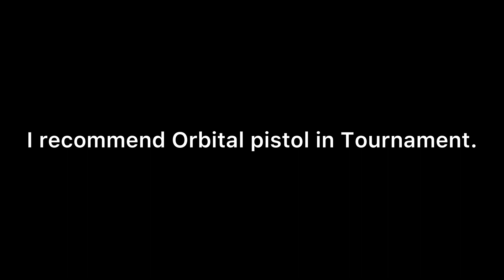Orbital pistol for the W | pixel gun 3D